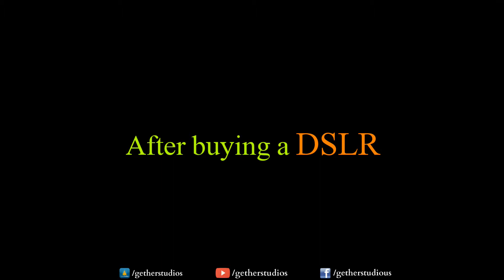Life Evolution ᴴᴰ Pakistani Funny Video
Life Evolution ᴴᴰ